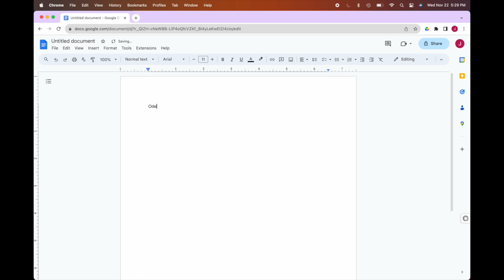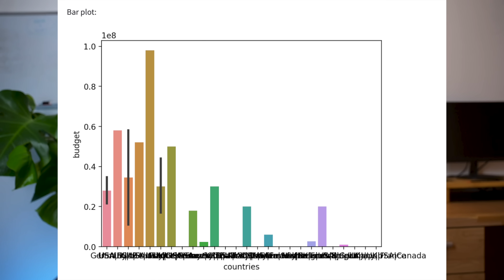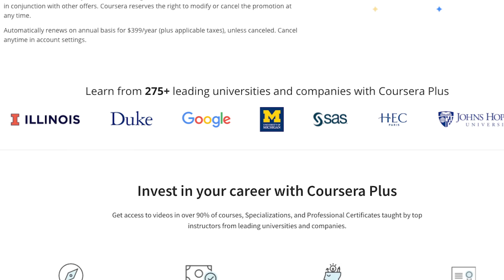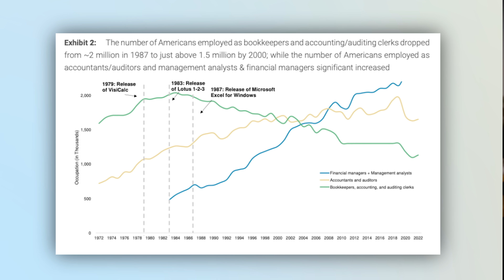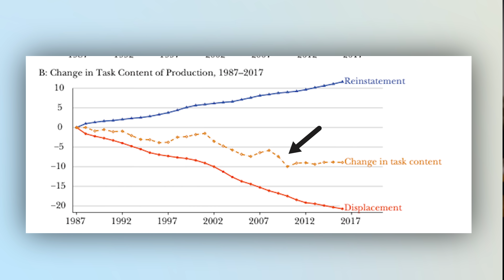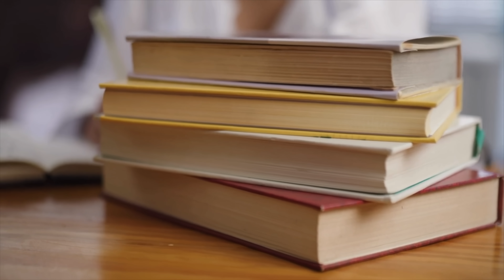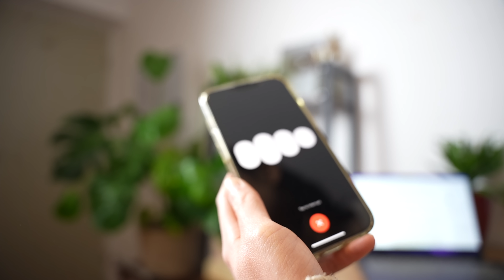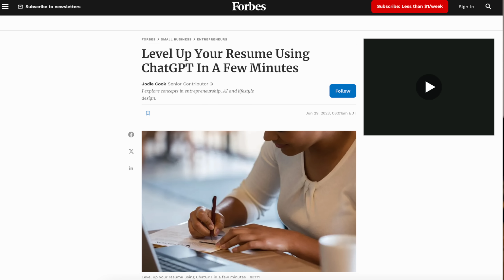Should You Still Learn Data Analytics?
(until 31 Jan 2024)

(Research paper) Automation and New Tasks: How Technology Displaces and Reinstates Labor

🔑 TIMESTAMPS
0:00 - Intro
1:15 - AI will make Data Analytics ”sexy” again
3:23 - CourseraPlus discount
4:13 - Will AI replace data analysts?
8:07 - Importance of domain knowledge
9:31 - Easier entry for beginners or mid-career transition
11:53 - Conclusions